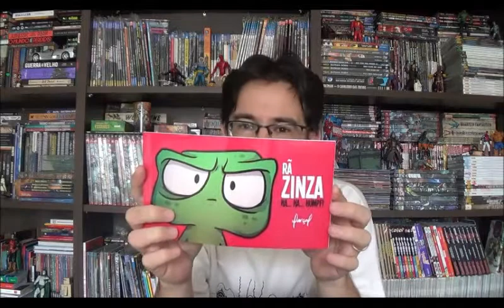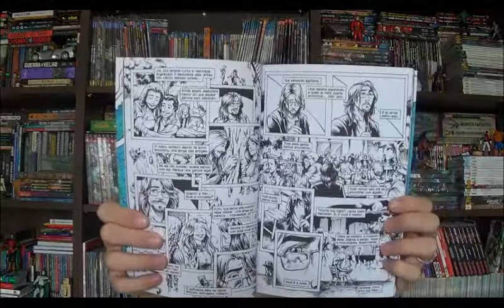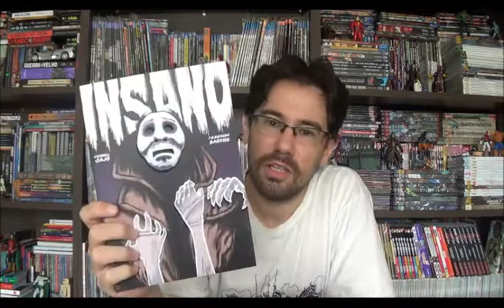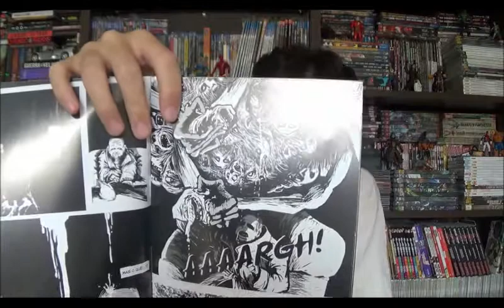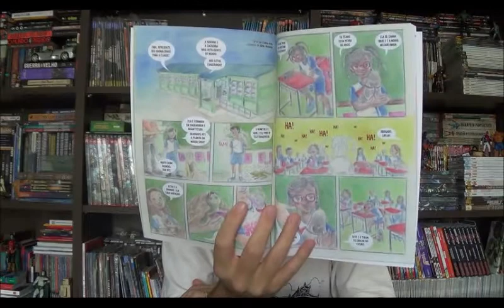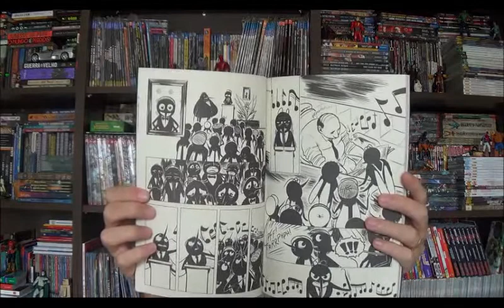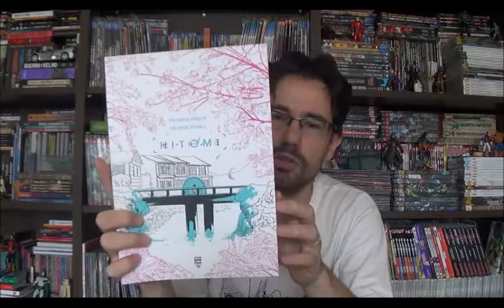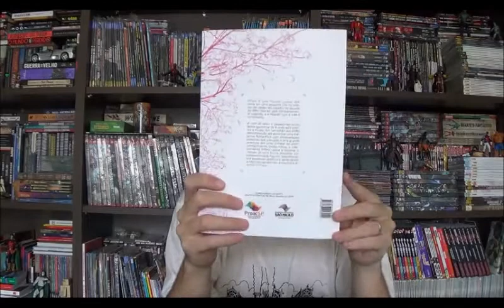Chapéu do Presto (S03E22) Quadrinhos Nacionais - parte 12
Bem-vindos a mais um Chapéu do Presto, esse será mais um episódio que eu reúno diversos quadrinhos nacionais da minha pilha de leitura e apresento uma breve análise para vocês. O diferencial, e que separei apenas revistas de autores que estarão no Artist Alley da Comic Con que ocorrerá em dezembro. Então, vamos começar.

01:50 Rã Zinza, Rafael Marçal - mesa G 20

05:34 Pieces Partes do Todo, Mario Cau - mesa é  C 02

11:48 Insano, Samuel Sajo na arte e Fernando Barone nos roteiros - Samuel Sajo estará na CCXP na mesa A40

16:24 Diário de um Super - Especial de Natal - Eric Peleias estará na mesa D30 e 31; Felipe Nunes mesa E 32, Leonardo Maciel mesa G 21, Mika Takahashi mesa B 33, Paulo Kielwagen mesa G 19, Rafael Marçal G 20, Wesley Samp G 21 - outros artistas que não estarão na CCXP, mas participaram do volume são Cátia Ana, Heluiza Briao, Leonardo Finocchi e Vencys Lao

23:16 Moschitto, Claudia Senlle e George Schall - George Schall estará na mesa H27

27:00 Hitomi, Ricardo Hirsch e George Schall

32:27 Encerramento